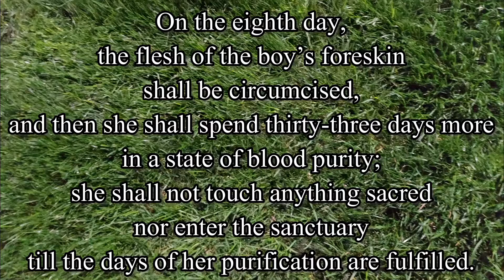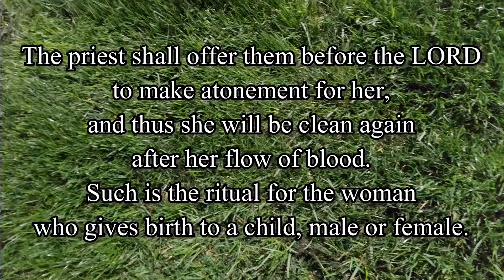Leviticus Chapter 12 - New American Bible Revised Edition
PC: Me